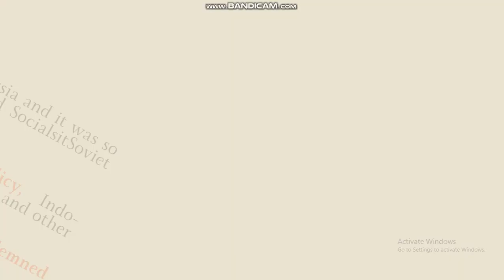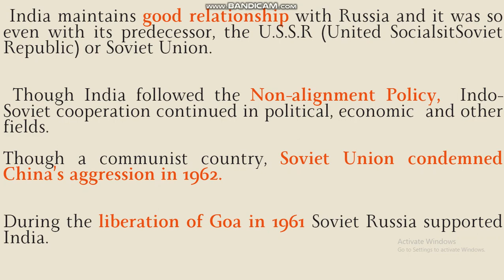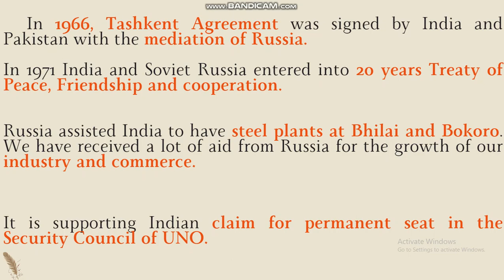India and Russia's Relationship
India's Relationship With Other Countries
Karnataka State Board New Syllabus 2022